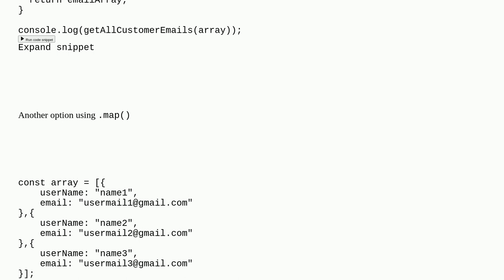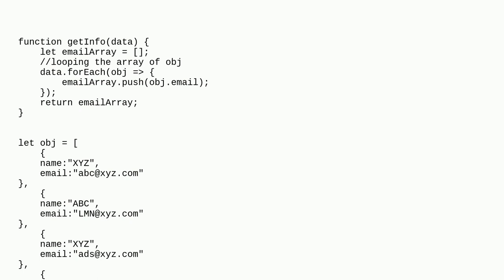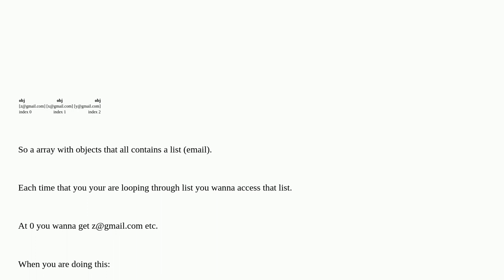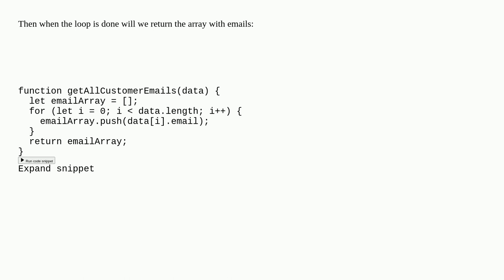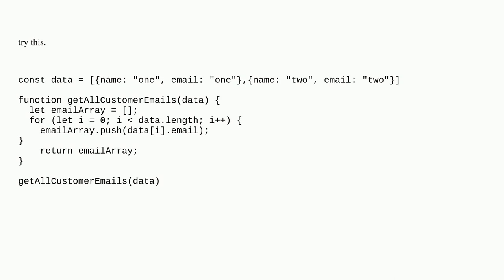Function to make an array of strings using data from an array of objects?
A special thanks goes out to the awesome community

  arrays javascript